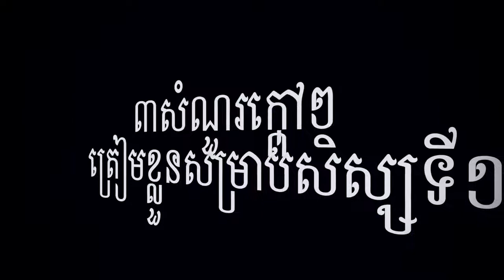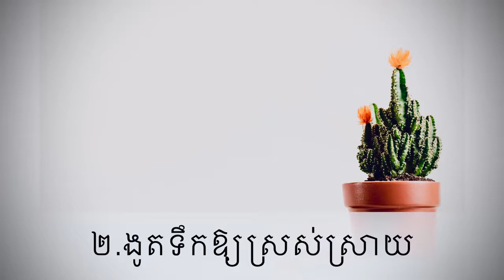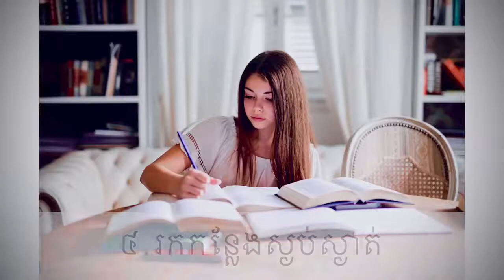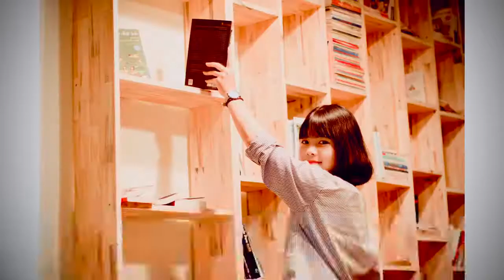ត្រៀមខ្លួនសម្រាប់ការប្រឡង ដើម្បីបានពិន្ទុខ្ពស់!!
សូមថ្លែងអំណអរគុណយ៉ាងជ្រាលជ្រៅ ដល់ទស្សនិកជនដែលតែងតែគាំទ្រ និងតាមដានរាល់ការផ្សាយរបស់ Channel you tube យើងខ្ញុំ ហើយពួកយើងនិងខិតខំប្រឹងប្រែងបន្តការផ្សព្វផ្សាយចែករំលែកវីដេអូចំណេះដឹងថ្មីៗ ជាច្រើនទៀត សូមអរគុណ។